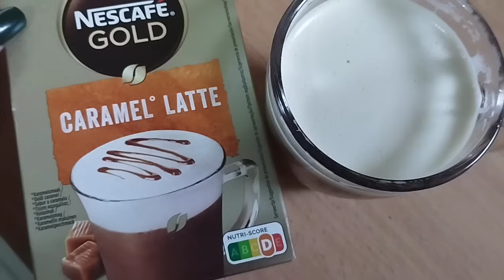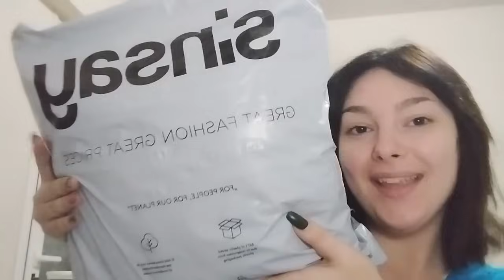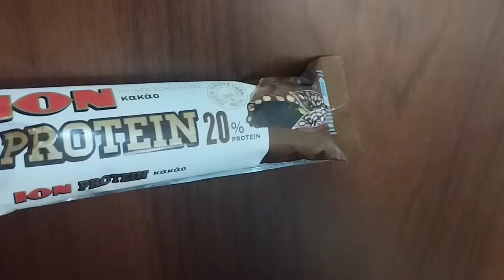vlog τι πήρα πάλι?? sinsay haul | λίγο jumbo | every day vlog #5 | mariaa_ria